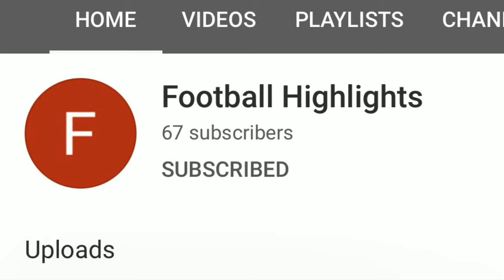Mickey Mantle Highlights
This is the career highlights of Mickey Mantle that you guys wanted.